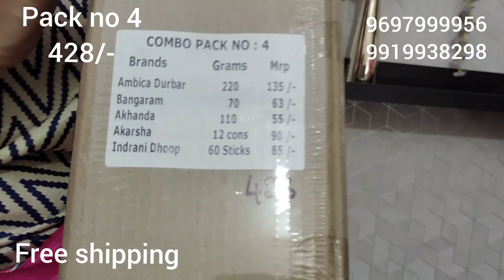దసరా స్పెషల్ శారీస్ క్రేప్ శిల్క్ శారీస్